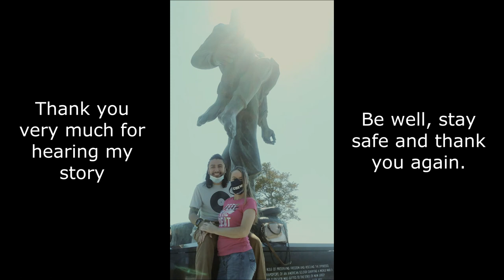Lias Story - Go Fund Me Video